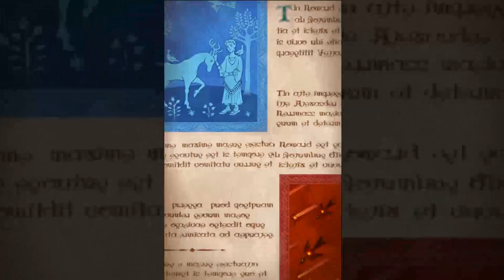Dragon Project - The GLOBAL Version Is Coming !!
Update news : The english version of this game will get released officially in August 18, 2017. I got an earlier chance to try out the game before the english version will get released. It's a multiplayer boss hunting game by Colopl (Shironeko Project / Rune Story). I & Milko will play this game, so are you guys going to join us in August 18? :D